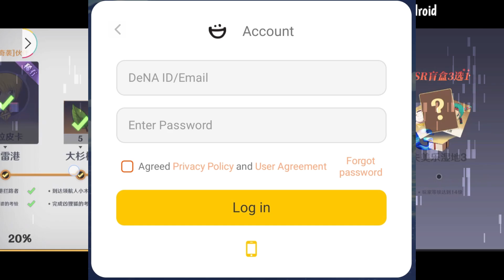How to Create DeNA ID | HINDI | FREE | HXH | JumpAssemble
How to Create DeNA ID | HINDI | FREE | HXH

In this tutorial video, you will learn how to create a DeNA ID for free in Hindi. The video provides a step-by-step guide on how to set up your DeNA ID, specifically tailored for Hindi-speaking audiences. If you're a fan of HXH, this video will help you get started with creating your DeNA ID so you can fully enjoy the benefits of the platform.